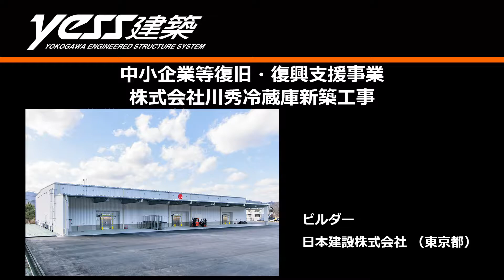システム建築「株式会社川秀 宮古工場冷蔵庫」空撮 - (株)横河システム建築